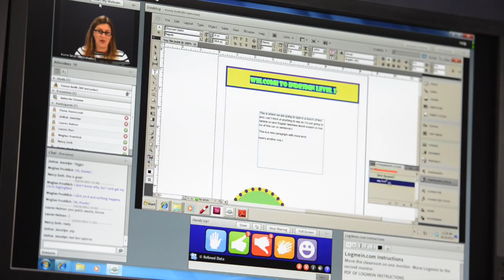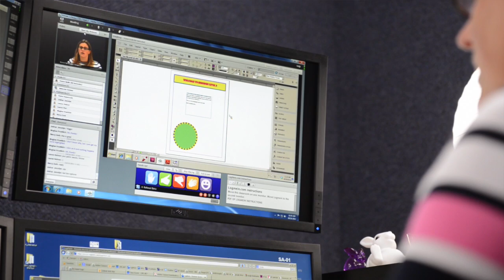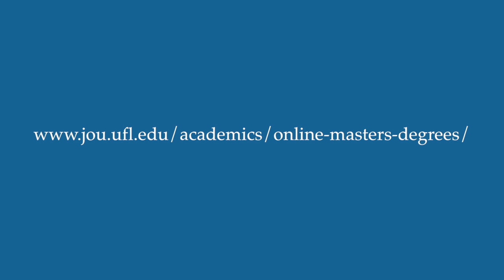MAMC Web Design and Online Communications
Students in the Web Design and Online Communications program learn principles and advanced techniques in Internet design and strategic communication as it applies to news, commerce and entertainment media.  Students can begin the master's degree or certificate program in the Fall, Spring and Summer terms.

The degree is taught entirely on-line and many courses, especially in the design sequence, feature live student-instructor interactions in Adobe Connect.  This technology allows instructors and students to see and hear one another and share creative works.

The program is led by faculty members with extensive experience in the web design industry as well as in academic and theoretical research. Designed primarily as a part time program for professionals trained in traditional media professions, students may also enroll full time and complete the 37-credit degree in three terms, with a load of four courses per term, including a capstone project class. Students attending part time can choose two classes per term. In the graduate certificate program, students will complete four courses, all focused on web design.